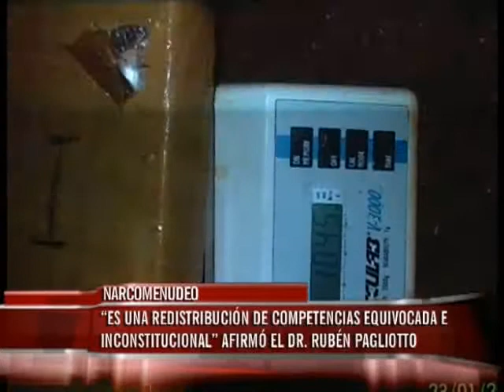Narcomenudeo: “Es una redistribución de competencias equivocada e inconstitucional”, dijo Pagliotto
El presidente del Colegio de Abogados coincidió con la inconstitucionalidad dictada por el Juez Ríos. “Entre Ríos no toma la competencia completa; la forma de adhesión de la provincia es el problema”, dijo a Elonce TV.